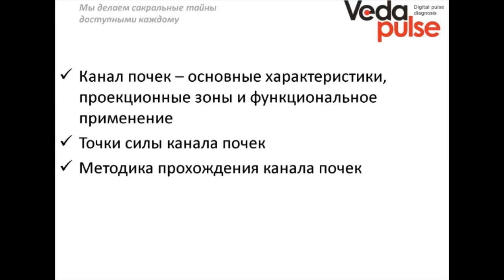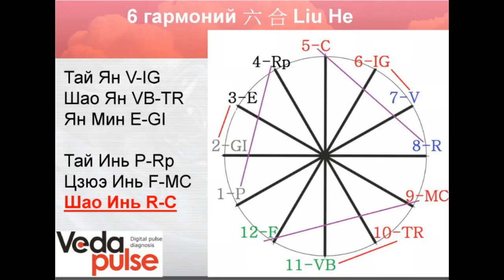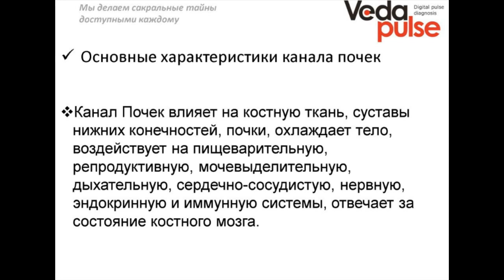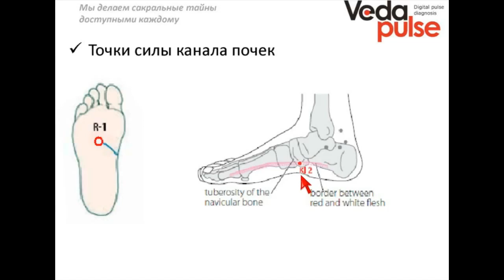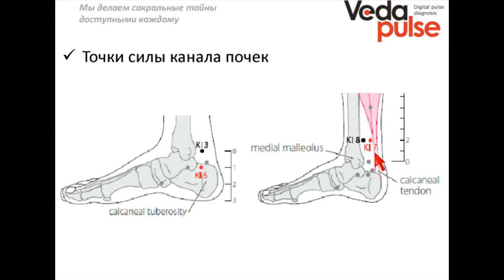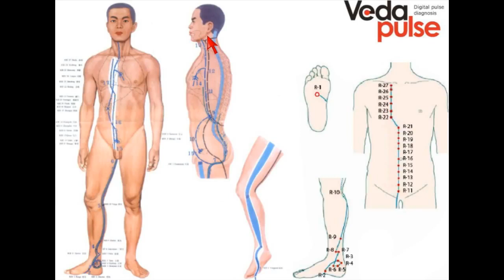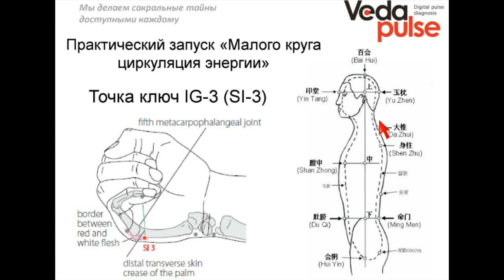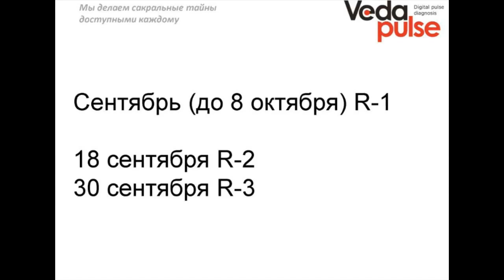Канал Почек, диагностика и методы воздействия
Вы познакомитесь с каналом  – «Ножной шао-инь почек». Мы разберём анатомо-топографические особенности меридиана, его проекционные зоны и функциональное применение. Вы познакомитесь с основными точками принадлежащими данной системе. Так же практически изучим методику прохождения канала почек.

В программе вебинара:
 - Канал Почек – основные характеристики, проекционные зоны и функциональное применение;
 - Точки силы канала Почек;
 - Методика прохождения канала Почек.